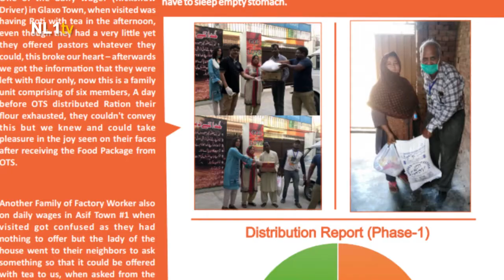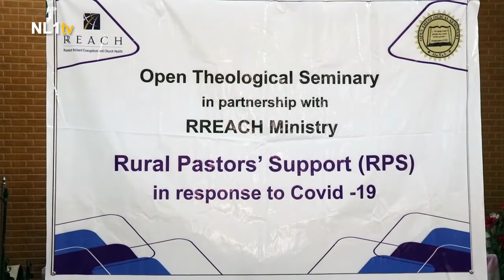Rural Pastors' Support (RPS) in response to Covid-19 | NL1tv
Rural Pastors' Support (RPS) in response to Covid-19